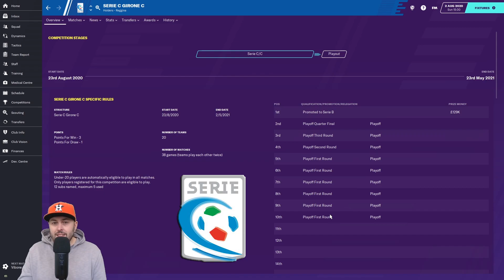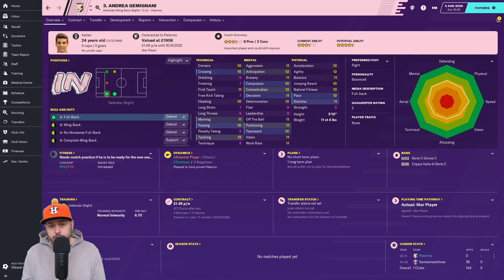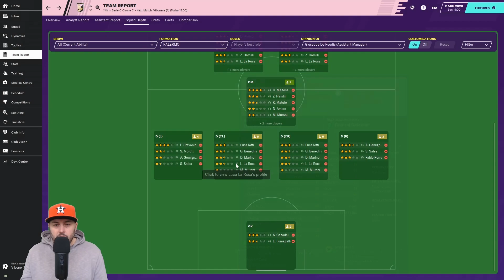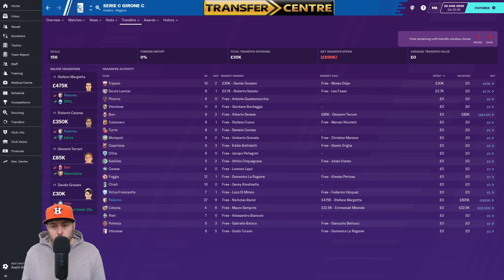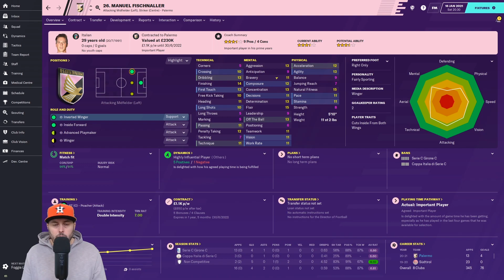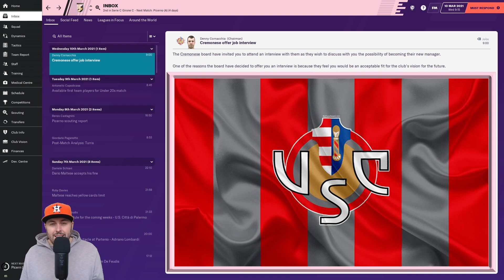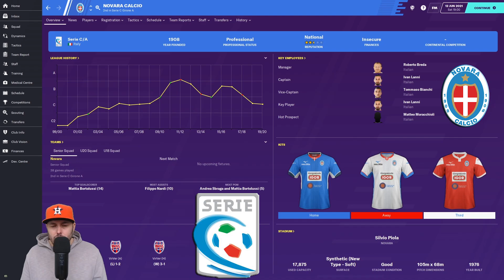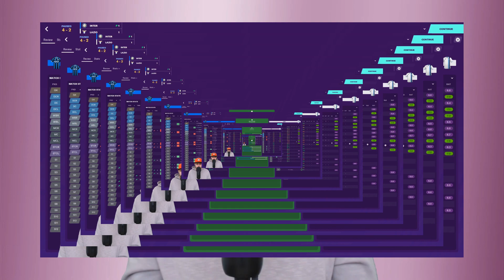FM20 - EP2 - Rebuilding Palermo - Football Manager 2020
Welcome to episode 2 of Rebuilding Palermo. In this FM20 video I try and turn the Rosanero into a Serie A team again. Once the home to Cavani and Dybala this mighty team from Sicily now finds itself in Serie D the non league of Italian football. Can I take them back to where they belong?